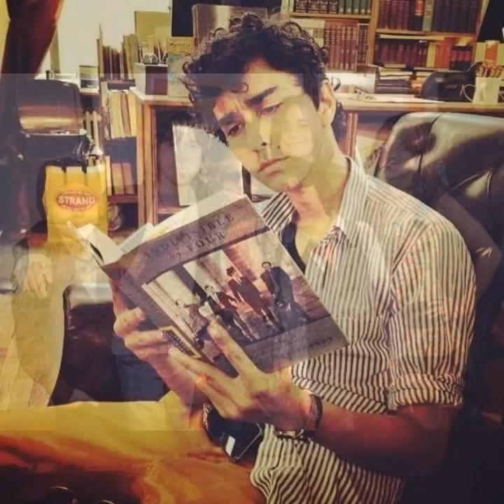Where I'm Goin - Nat & Alex Wolff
Here's a video featuring "Where I'm Goin" by Nat & Alex Wolff! :)